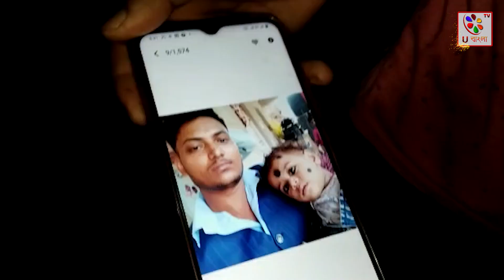Howrah : কালীঘাট মন্দির থেকে চুরি হয়ে যাওয়া শিশু মিললো আন্দুল বাসস্টান্ড এলাকায় | U Bangla TV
সন্ধ্যে সাড়ে সাতটা নাগাদ আন্দুল বাসস্টান্ডে একটি বেসরকারি ব্যাঙ্কের পাশে শিশুটিকে কাঁদতে দেখে এলাকার লোকজন।এরপর খবর দেওয়া হয় সাঁকরাইল থানায়। পুলিশ শিশুটিকে উদ্ধার করে আপাতত আন্দুল বাসস্টান্ডের কাছে একটি নার্সিংহোমে শারিরীক অবস্থা জানার জন্য ভর্তি করেছে। জানা গিয়েছে শিশুটি কালীঘাট মন্দির থেকে হারিয়ে গিয়েছিল।মনে করা হচ্ছে কেউ চুরি করে নিয়েছিল। কিন্তু কলকাতা পুলিশের তৎপরতার খবর যে ভাবেই হোক অপহরনকারীদের কানে চলে যায়।ভয়ে তাই শিশুটিকে ফেলে যাওয়া হয়েছে। প্রসঙ্গত আইনী প্রক্রিয়া মেনেই শিশুটিকে তুলে দেওয়া হবে বাবা মায়ের হাতে।এই ঘটনায় বাসস্টান্ড এলাকায় তীব্র চাঞ্চল্য ছড়িয়ে পড়ে।